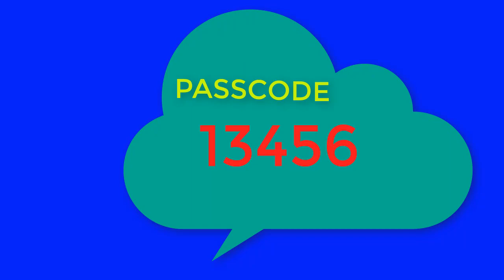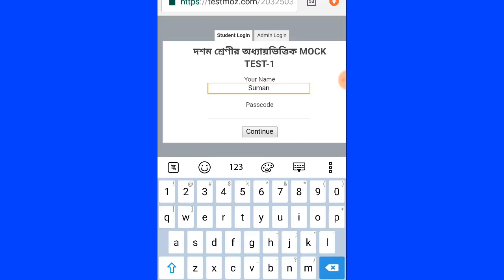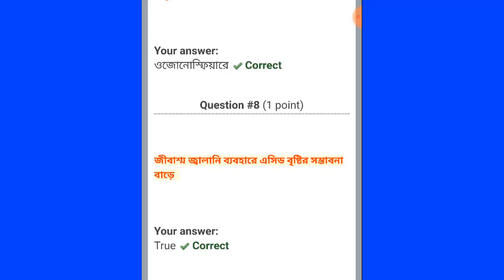MOCK TEST FOR MADHYAMIK EXAM 2021 || LIFE SCIENCE MOCK TEST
MOCK TEST FOR MADHYAMIK EXAM 2021
 LIFE SCIENCE MOCK TEST